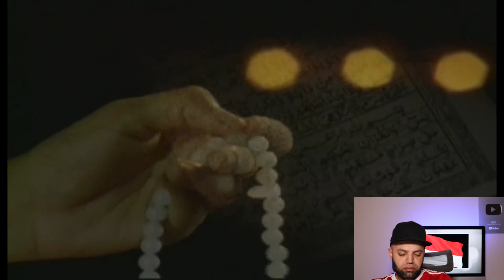Opick - Astagfirullah | Official Video Reaction | Indonesia Reaction | MR Halal Reacts